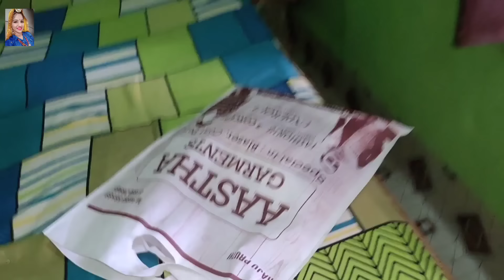शादी में वरमाला डालते टाइम क्या कहा था दीपक जी से मैंने ||आज किया देवर भाभी ने इस बात का जिकरा 😅😅😅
आदरणीय श्रोताओ
सभी को गुरप्रीत कौर की तरफ से राम राम
मेरे द्वारा किये गए हरियाणवी फोक गीतों को
आपने इतना प्यार दिया और एक अलग ही पहचान
दिलाई। उसके लिए आप लोगो का दिल से धन्यवाद
और अब मैंने (gurpreet kaur vlog) के नाम से अपना यूट्यूब चैनल बनाया
है। इसमें भी आप मेरे नए नए व्लॉग देख पाओगे। तहे दिल से धन्यवाद् फौजी कर्मबीर जी का 🙏                                                                           🥰 मेरी माँ और मेरी फॅमिली की स्पोट से ये सब कुछ हो पाया है.                                        ❤️ जिसने मुझे हर वक़्त पर संभाला छाया की तरह जो मेरे साथ रहा वो जिन्दा दिल इंसान मेरे पति देव दीपक रेढू जी को दिल से धन्यवाद् और सैलूट उनके बिना मै कुछ नहीं 🙏
कृपया मेरे चैनल को स्पॉट करे

फोक लेडीज़ संगीत , कुआ पूजन प्रोग्राम , भजन कीर्तन प्रोग्राम , जन्मदिन महूर्त प्रोग्राम , माता रानी का कीर्तन , बालाजी का कीर्तन इत्यादि करवाने के लिए जानकारी... 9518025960 desivlog gurpreetkaurvlog @deepak and gurpreet